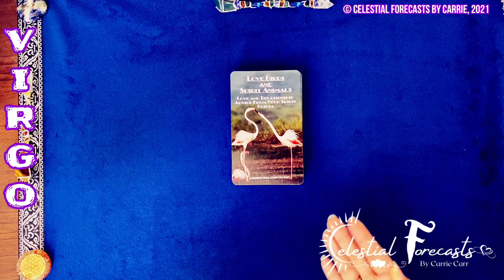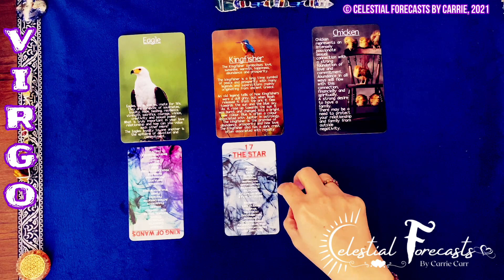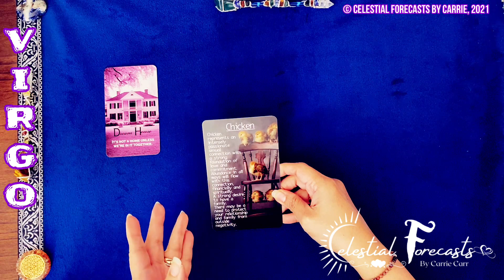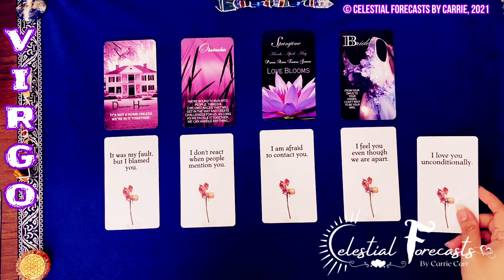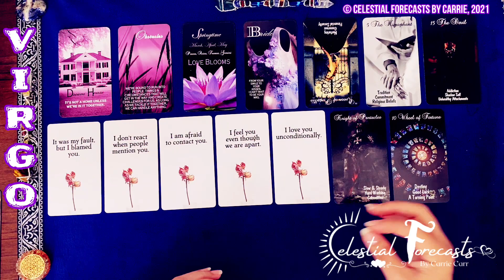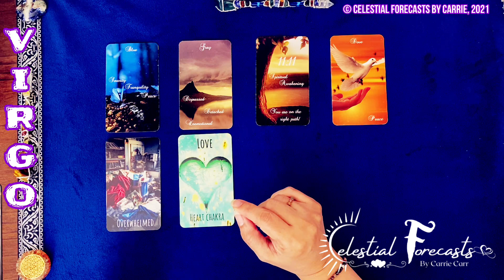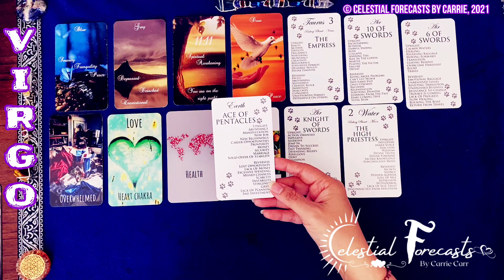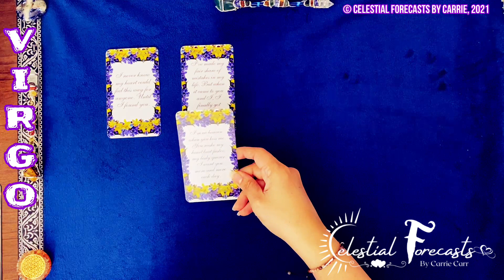VIRGO♍LOVE CAN SPRING BACK & BLOOM AGAIN🌻UNCONDITIONAL LOVE💟AN EMPTY LIFE WITHOUT YOU😢GOOD LUCK 4U!🍀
All card decks created by Mystic Moon Oracles: